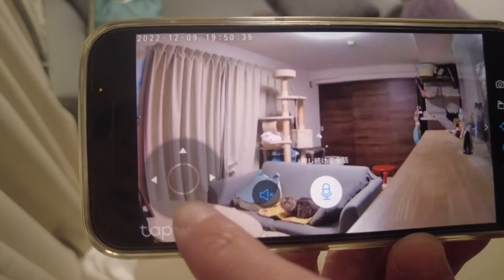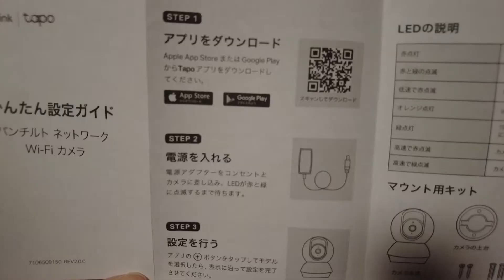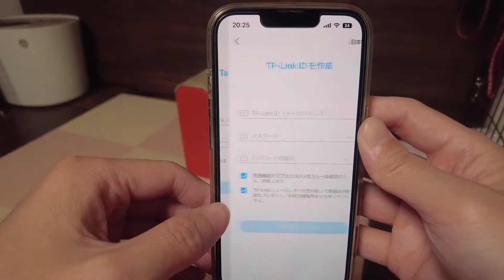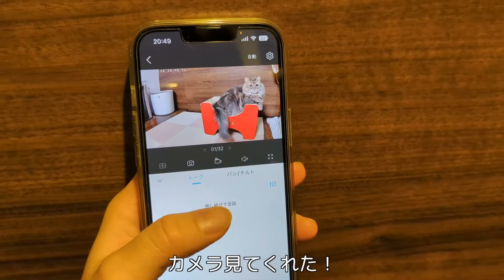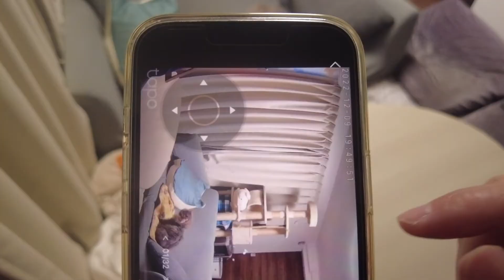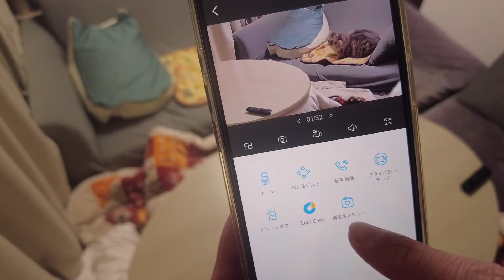【ペットカメラ】留守中のペットの様子を見守りできるコスパ最強のカメラをレビュー！【tp-link Tapo C210】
今回はtp-linkのペットみまもりカメラ「Tapo C210」のご紹介です！
設定方法はかんたんで機能も充実しており、カメラは高画質！先日のブラックフライデーで3,680円で購入しましたが、コスパ最強で満足しています♪
ペットみまもりカメラを購入検討されてる方におすすめです！

◉今回購入したカメラはこちら！

0:00 オープニング
0:31 購入カメラのご紹介
1:49 設定方法
4:01 操作方法説明
6:16 実際に使ってみた！
7:23 エンディング